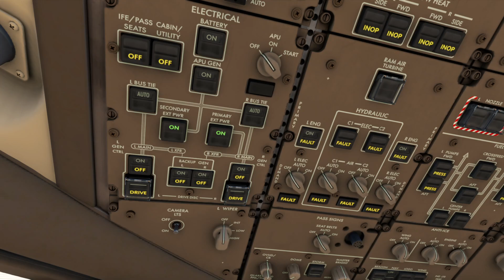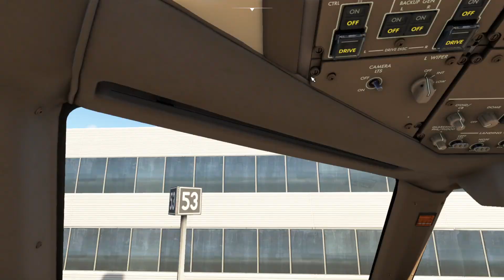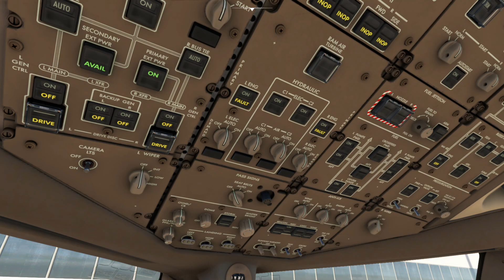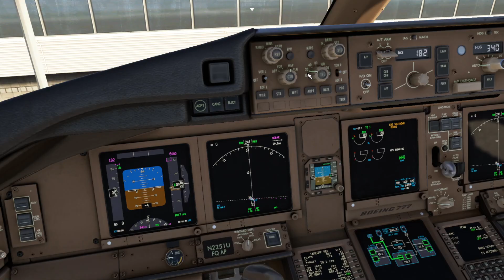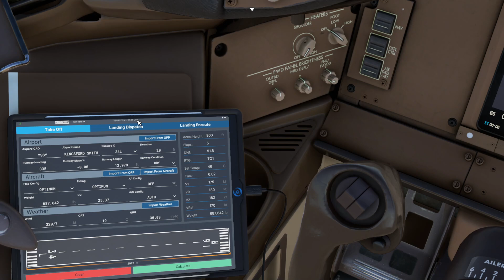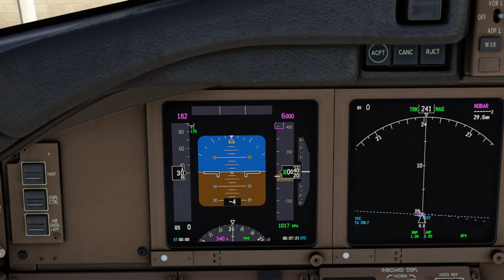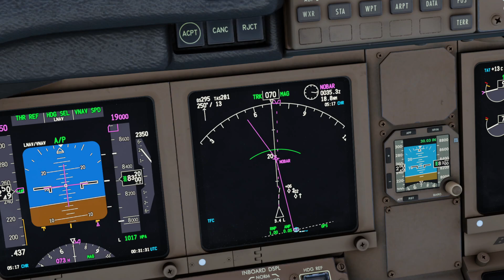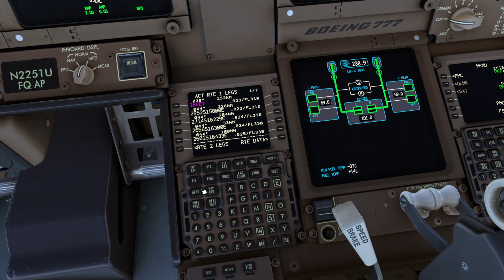PMDG 777-300ER - Beyond ATC - Takeoff from Sydney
Preflight and takeoff from Sydney Australia